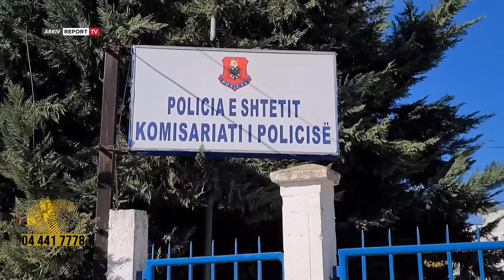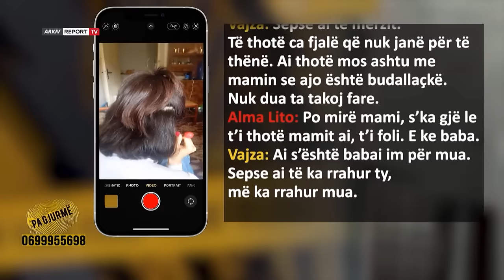Pa Gjurme- Përballet çifti:Tradhtia jote më ndau nga fëmijët/Ajo: Je maskara, vajza nuk të do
Një nënë e re ka mbetur e vetme me dy fëmijët e saj të mitur, pasi babai i femijeve i ka braktisur. 36-vjeçarja nga fshati Dushk i Lusnjës, Alma Lito nuk ka asnjë ndihmesë nga ish-bashkëshorti i saj, pasi ky i fundit prej 10 muajsh eshte larguar jashte Shqiperise.
Ishte viti 2014 kur kur Alma njihet nëpërmjet telefonit me Ëngjëllush Torrën, 2 vite më të vogël se ajo. Po në atë vit 36-vjeçarja mësoi se ishte në pritje të ëmbël. Ata vendosin të martohen dhe Alma do të kalonte një kalvar të gjatë vuajtjesh mes konflikteve dhe dhunës nga bashkëshorti i saj. Edhe pse 36-vjeçarja e ka denoncuar disa herë në polici, i ka tërhequr më shpresën se Ëngjëllushi do të ndryshonte sjellje.
Vite më vonë ata u bënë prindërve të dy fëmijëve dhe Alma rrëfen se dhuna ndaj saj ka vazhduar. 34-vjeçari tregon ajo se nuk është kujdesur për të fëmijët dhe shpesh herë ka ofenduar me fjalë të rënda kundrejt vazjës. Djali i vogël vuan nga çrregullimi të spektrit të autizmizit dhe në asnjë moment nuk i ka qëndruar pranë.
Në 2023 Ëngjëllushi i drejtohet dyerve të gjykatës për t’i dhënë fund martesës 10 vjeçare. Gjykata vendosi që kujdestaria e fëmijëve t’i çaktohej nënës, ndersa babai kishte të drejtat e takimit dhe penisionin ushqimor.  Vendime këto që nuk u respektuan nga babai i fëmijëve. Prej 10 mujash Ëngëllushi nuk ka paguar asnjë detyrim ushqimor dhe hera e fundit që ka takuar fëmijët ka qenë në Janar. Djali i vogël filloi të kishte probleme shëndetësore dhe Alma e vetme është kujdesur për të.